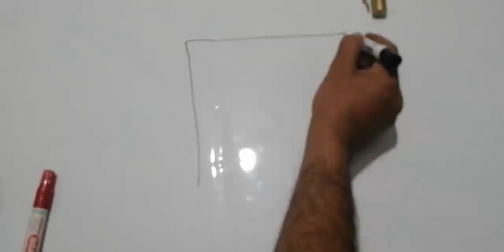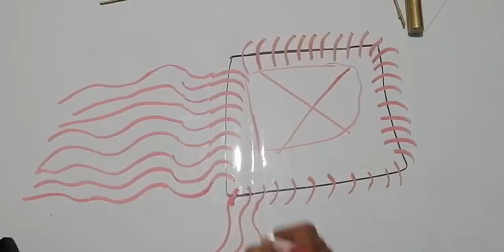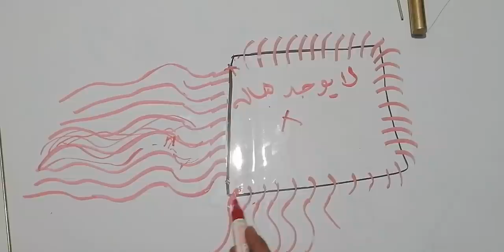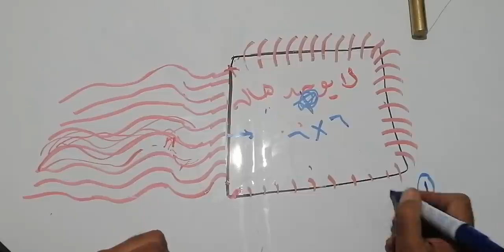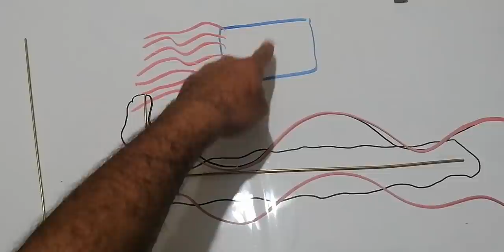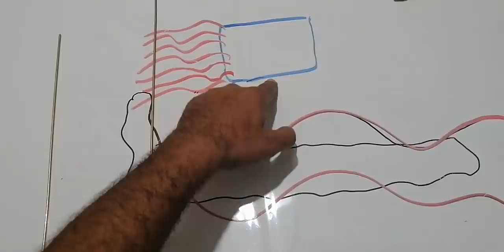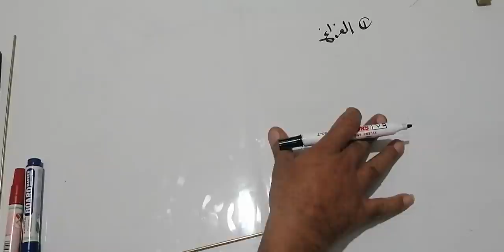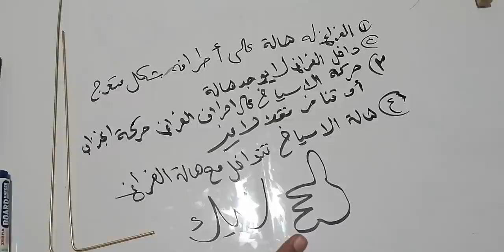هل سألت نفسك يوما كيف تتحرك الاسياخ من تلقاء نفسها ولماذا تفعل هذه الحركات وكيف تجد الهدف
المدافن_الملكي هل سألت نفسك يوما كيف تتحرك الاسياخ من تلقاء نفسها ولماذا تفعل هذه الحركات وكيف تجد الهدف
وما هو السبب بتأكيس الاسياخ على الفراغ او المعدن وكيف يجد الباحث المعدن او الذهب من خلال اسياخ نحاسيه بسيطه وقليله الثمن ويستطيع الباحث ان يستغني عن الاجهزه الالكترونيه باقل الاسعار وعندما تفهم هذه الحركات ستصبح محترف في فحص الاسياخ .
للزيارات الميدانيه داخل الاردن 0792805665
حجز الاسياخ على الواتس اب فقط وليس لحلول الاشارات :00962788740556